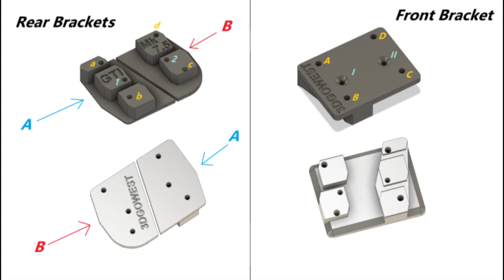Custom license plate holder for VW Golf GTI MK7.5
Detailled video on how to install the VW GOLF GTI MK7.5 custom license plate holder made by 3DGOWEST.